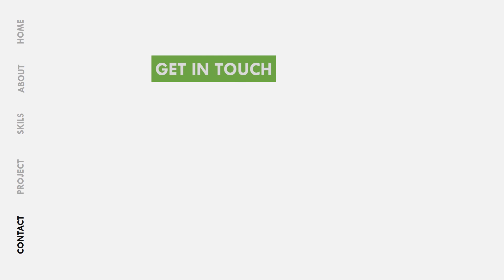Animation Resume Style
Animation Resume Style this video helps you style your own resume.